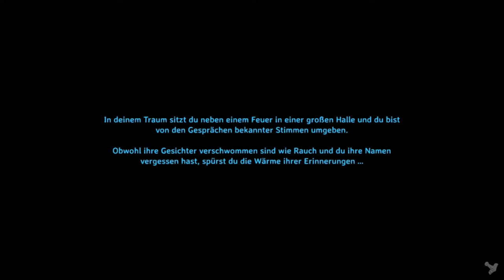VALHEIM #93 Die letzte Kobold Statue suchen